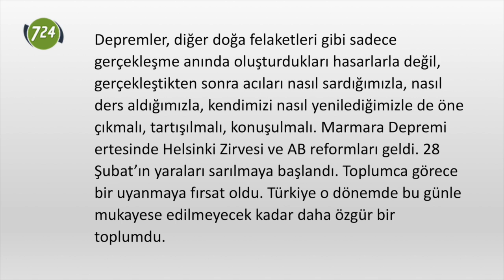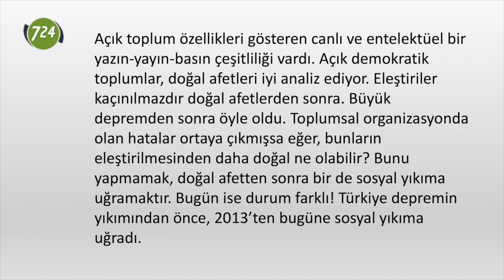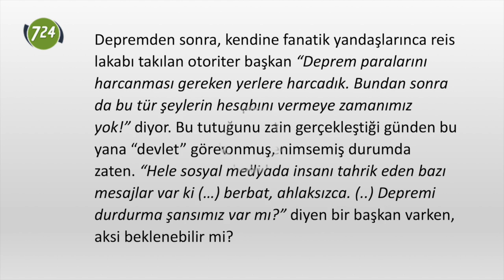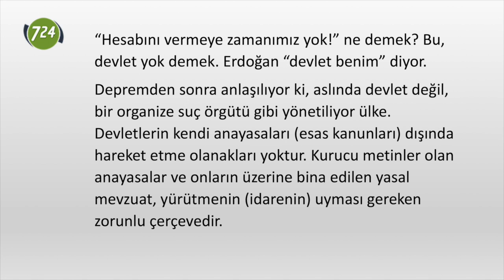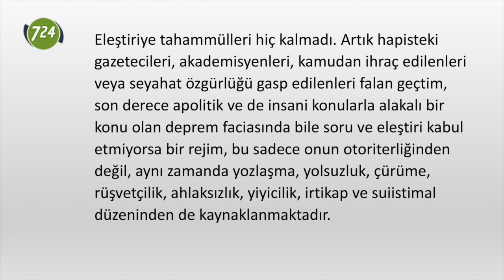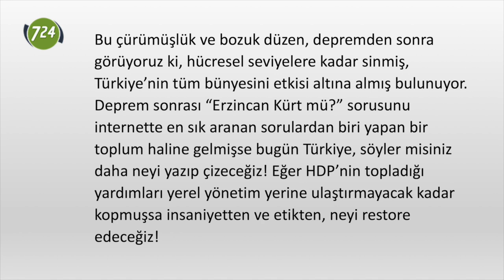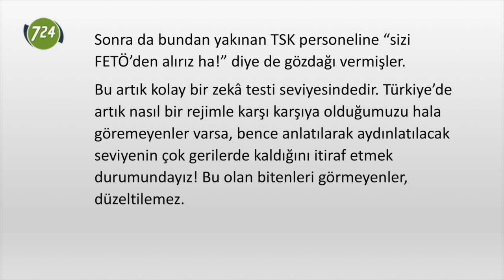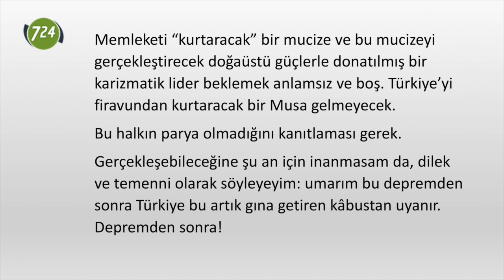Depremden sonra [Mehmet Efe Çaman]